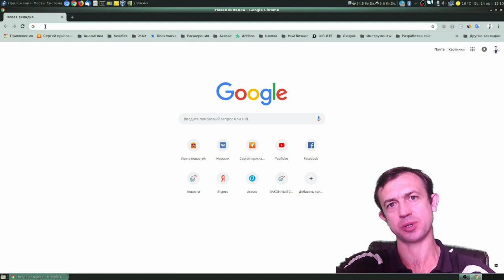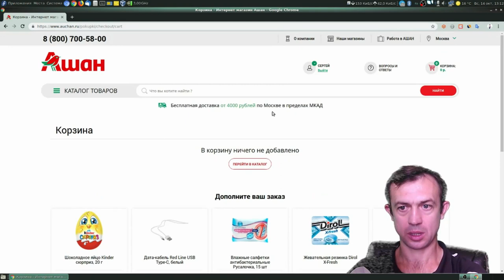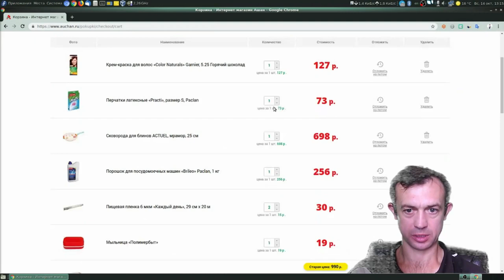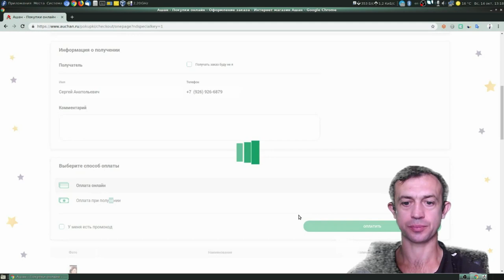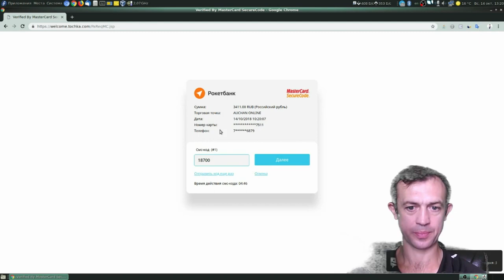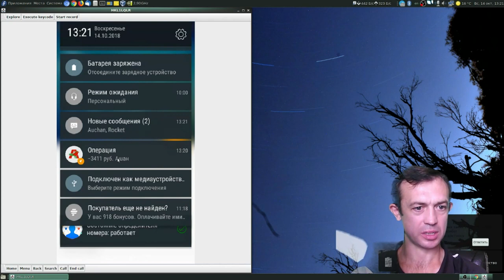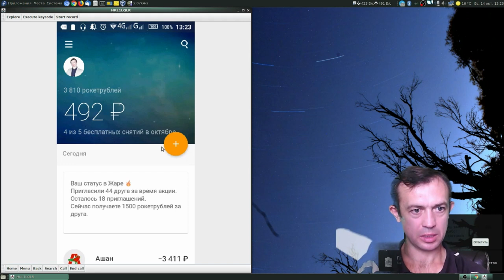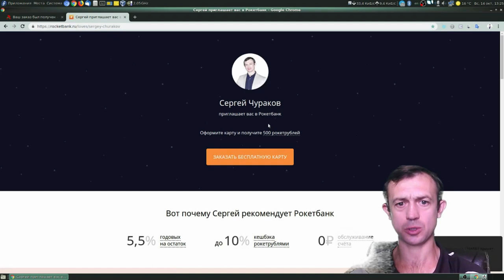Как с двойным кешбеком покупать в Ашане и вернуть все потраченные деньги за покупки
Закупился в Ашане и Рокетбанк компенсировал все деньги. Попутно получил двойной кешбек. РокетБанк платит - надо брать! Регистрируйтесь по ссылке
РокетБанку несколько лет. С октября перешли под лицензию QIW банка. Я почти год пользуюсь картой и это уже не первое мое обзорное видео. Всегда платили по 500 рублей пригласителю и приглашенному. Вы зарегистрируетесь и вам банк начислит подарочные 500 рублей. Мало? Другие банки вообще ничего не начислят, а только с вас поимеют!

Чтобы начать зарабатывать надо получить карту. Регистрируйтесь по ссылке

Ах, да. Еще ссылка на регистрацию в CityLife для получения двойного кешбека. Здесь уже регистрация стоит небольших денег, которые дают тебе дополнительные привилегии ввиде скидок, кешбеков и крутого заработка.

Регистрация в Рокетбанке бесплатная. Пользоваться картой Рокет бесплатно и без вложений. Приглашать пользоваться бесплатно и бесплатно зарабатывать очень легко.

Чтобы начать зарабатывать в разы больше и еще больше получать двойные кешбеки регистрируйся в CityLife по ссылке

YouChat: 122924
Skype: churakov_sergey
Сергей Чураков